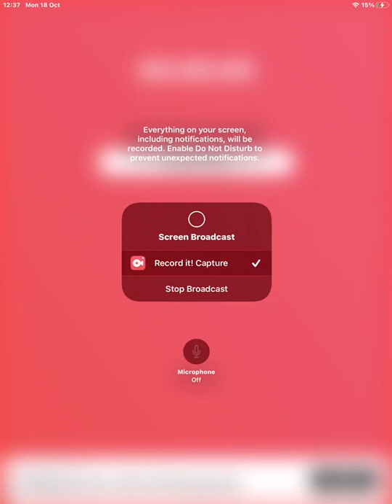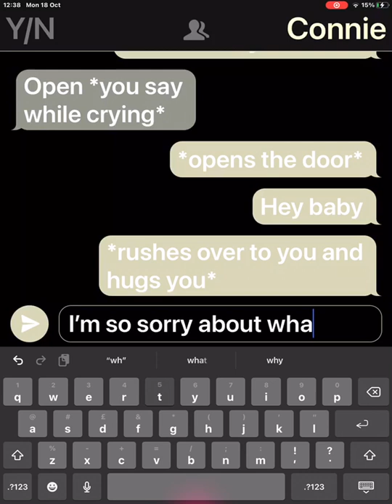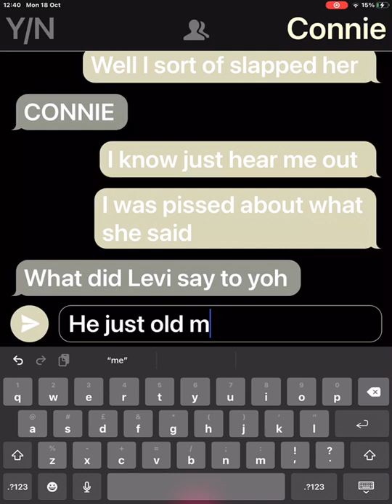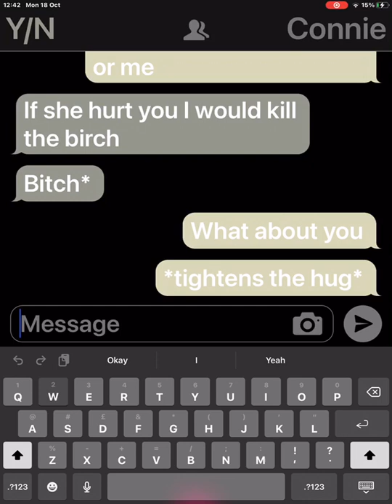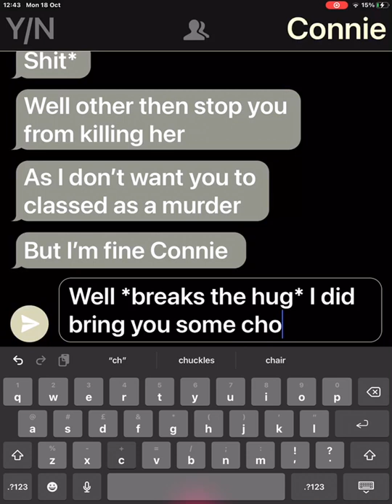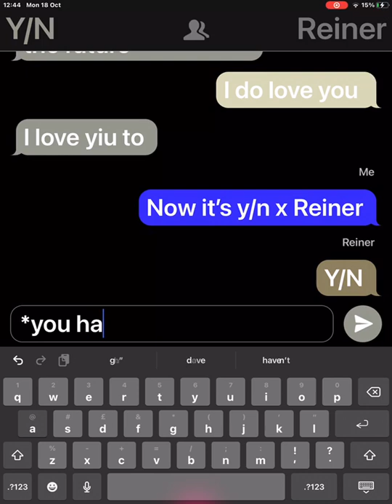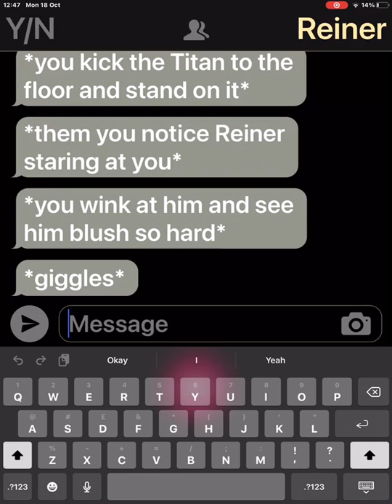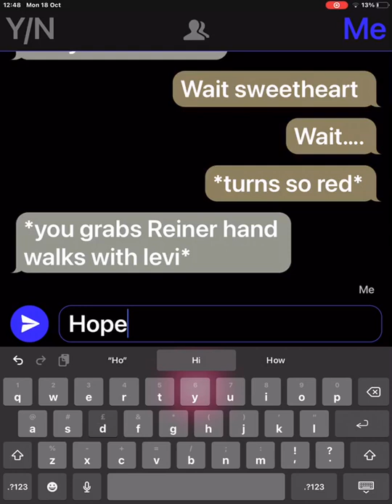Attack on Titan characters x y/n part 2